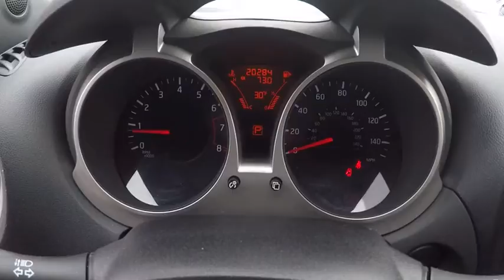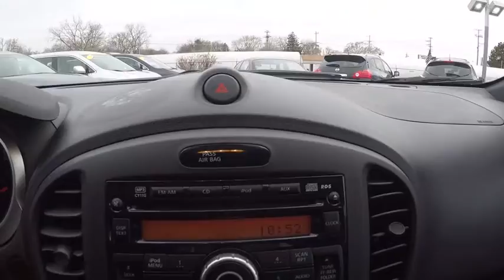2013 Nissan Juke Niles IL 25666A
2013 Nissan Juke S

Star Nissan
5757 W Touhy Ave

AWD. What are you waiting for?! Hurry and take advantage now! brbrAre you still driving around that old thing? Come on down today and get into this gorgeous 2013 Nissan Juke!